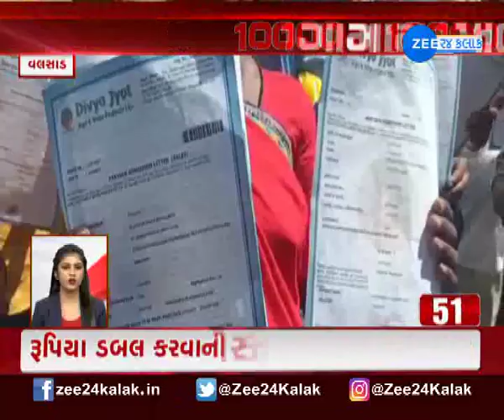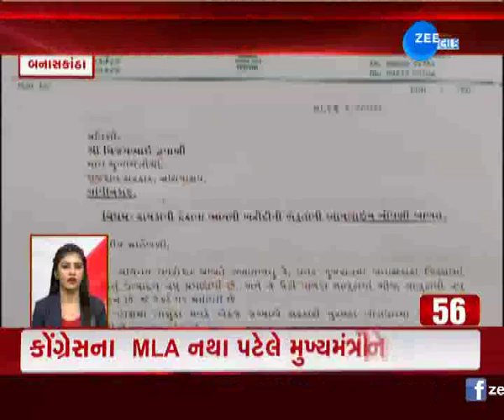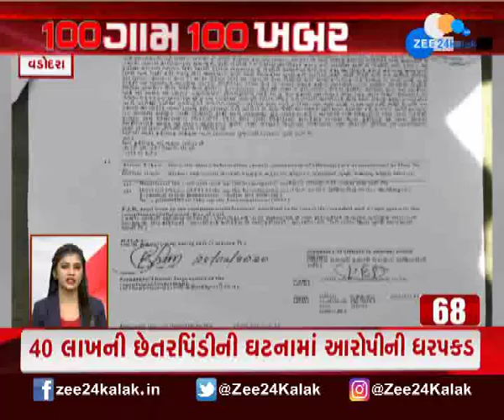100 GAM 100 KHABAR 27 February 2020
100 ગામ 100 ખબર: એક ક્લિકમાં જુઓ ગામેગામથી સમાચાર